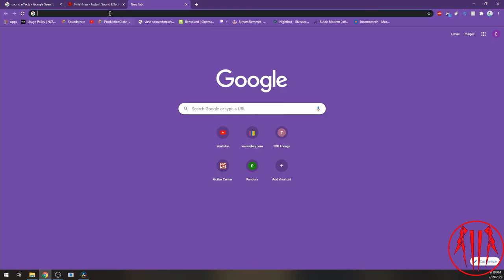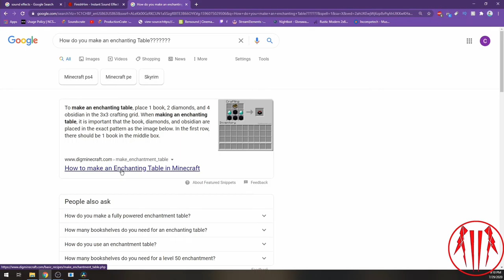Voluntarily Exiled! MineCraft EP 4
Found some Spider Spawners and was visited by some Pillagers

Catch Me on Twitter @WindigoDamien

On a offnote im getting better with editing and found a good source for sound effects and audio files